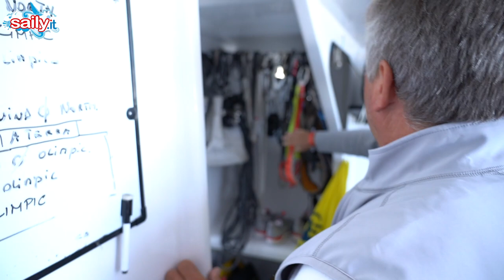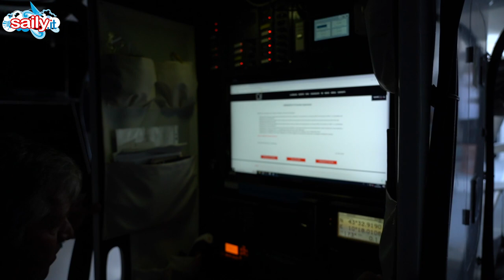151 Miglia Cetilar: i segreti di ARCA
VI PORTIAMO SOTTO LA COPERTA DEL SUPER MAXI - Una grande barca, una storia lunga e un futuro riscritto da un team di marinai italiani. Stefano Spangaro ci guida all'interno di una leggenda